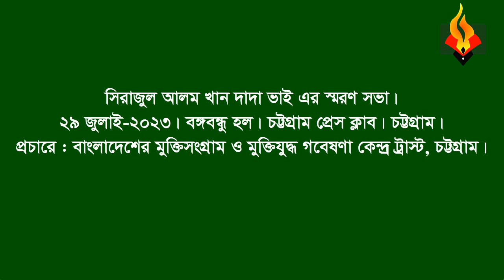Nurul Alam Montu * Memorial speech(part) on Sirajul Alam Khan Dada Vai. 29 July, 2023.CTG Press club